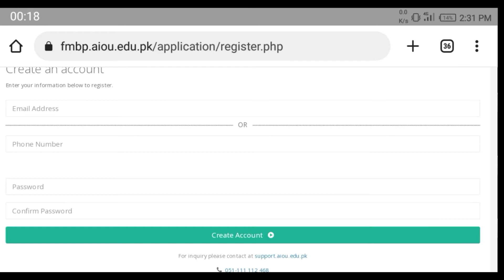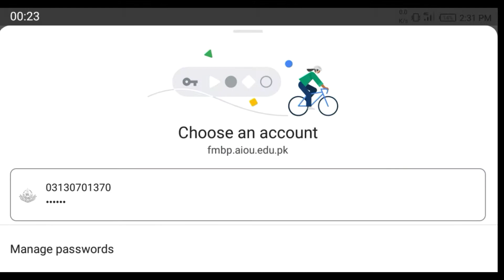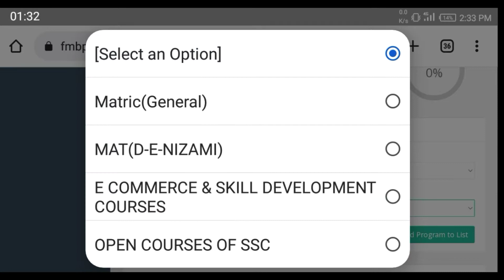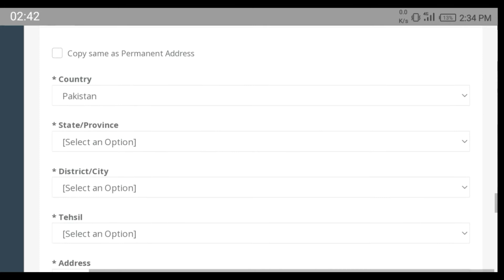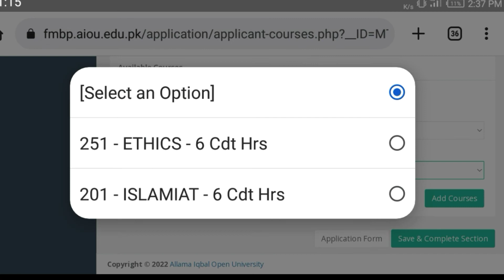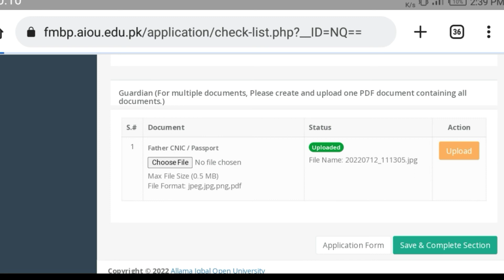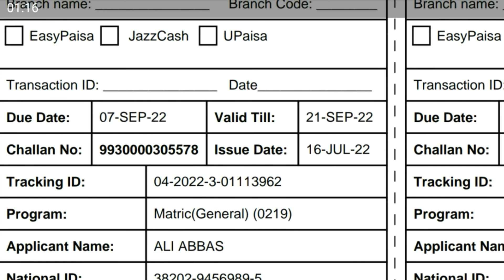How To Get Admissions Online Autumn 2022 || The AIOU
علامہ اقبال اوپن یونیورسٹی کی ساری معلومات آپ کو ہمارے فیس بک پیج سے مل جائے گی

Name : The AIOU Official